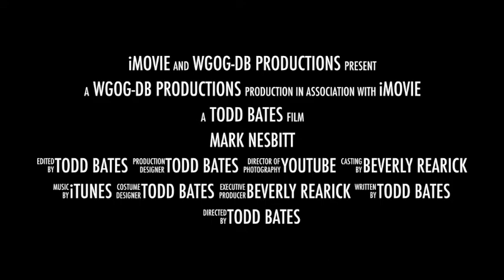Mark Nesbitt 2hr EVP Special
Join your Haunted Hosts Todd Bates and Phil Roell for this 2 hour EVP Special with special guest Mark Nessbitt! Not only will Todd and Phil be discussing some of Mark's most haunting stories, but also air some of his ghostly captures LIVE with the audience! If you love Electronic Voice Phenomenon like we do, then you are going to LOVE this special broadcast with Mark Nesbitt!